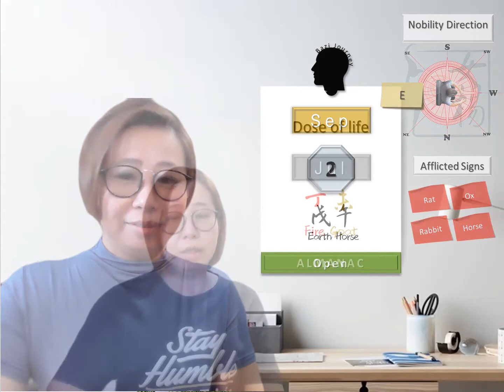2 Sept 2022 - Your Daily Dose of Life